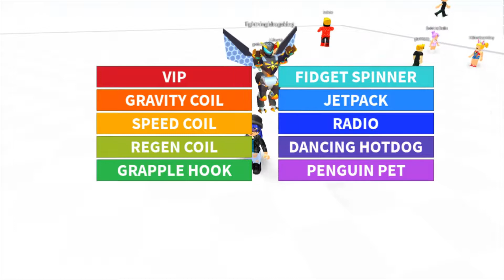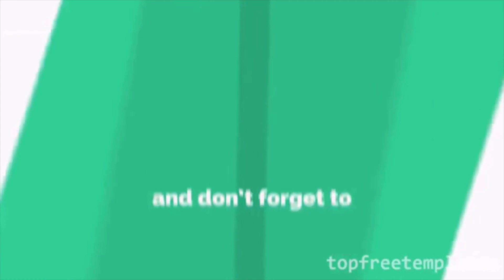ROBLOX: EVERYONE IS TRYING TO PUSH EVERYONE ELSE INTO THE SCORCHING LAVA! SO FUN! THE FLOOR IS LAVA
Welcome back to Gameapalooza! Today we will be having fun playing THE FLOOR IS LAVA! Watch as we all keep trying to sabotage each other by pushing  each other into the scorching lava! We had so much fun playing this game! Make sure to try it out!

Remember we here at Gameapalooza we upload daily fun videos for your entertainment!

We had so much playing this game, and we hope you enjoyed watching it!

Players in this video: Gothy, Gabu, Mahdy, and Bubbles

In this channel where we'll be playing all sorts of games and uploading daily fun videos!

Welcome to The Floor Is LAVA, this is a game where you have to survive the rising lava in countless maps, and gather points to unlock cool gears and other things that can help you survive. ☄️